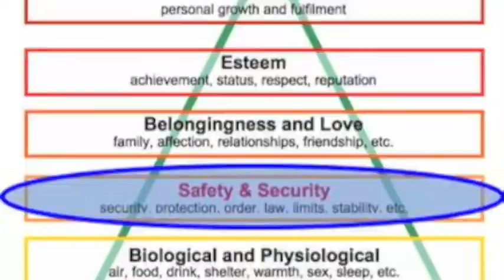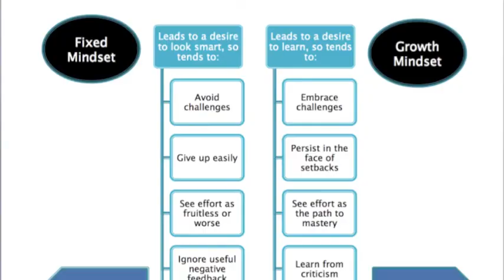Living Overseas-How to THRIVE as an EXPAT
Empower yourself with a Security Mindset and Thrive Overseas.

Mindset: The New Psychology of Success by Carol Dweck (Author)